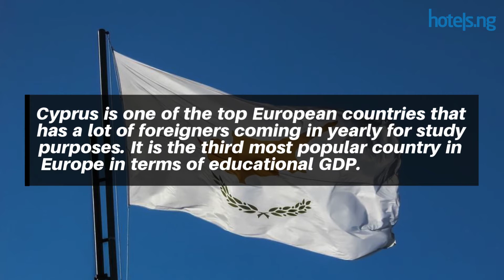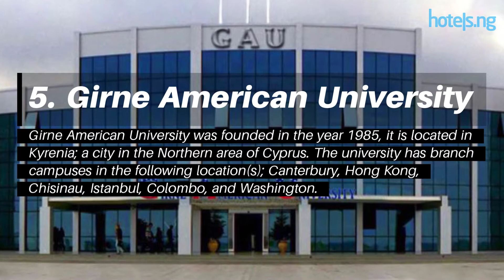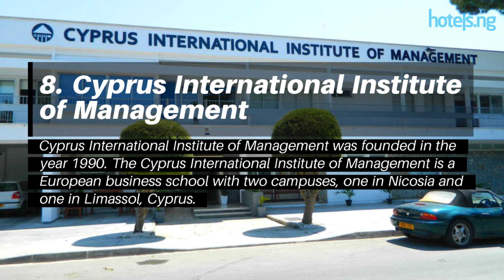Top Universities In Cyprus Nigerians can Study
A detailed guide on all you need to know about the top universities in Cyprus Nigerians can study.